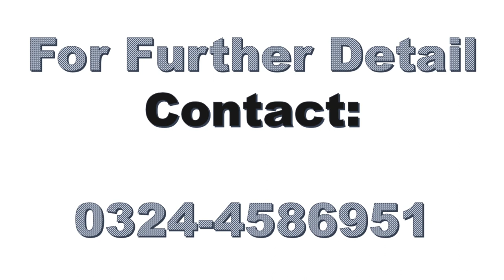SUZUKI Mehran For Sale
Model VX 2013 Model
Regustered: Lahore